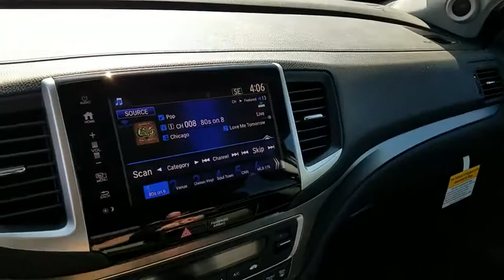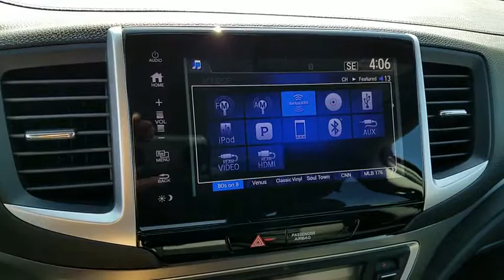2018 HONDA PILOT Henderson, Las Vegas, Laughlin, St George, Flagstaff, AZ H181085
White Diamond Pearl [LISTING TYPE] 2018 HONDA PILOT available in Henderson, Arizona at Findlay Honda Henderson. Servicing the Las Vegas, Laughlin, St George, Flagstaff, AZ area.

Third Row Seat, DVD Entertainment System, Moonroof, Heated Leather Seats, Aluminum Wheels, Power Liftgate. EX-L trim, White Diamond Pearl exterior and Black interior. FUEL EFFICIENT 27 MPG Hwy/19 MPG City! SEE MORE!br /br /KEY FEATURES INCLUDEbr /Leather Seats, Third Row Seat, DVD, Sunroof, Power Liftgate Rear Spoiler, MP3 Player, Rear Seat Audio Controls, Keyless Entry, Privacy Glass. Honda EX-L with White Diamond Pearl exterior and Black interior features a V6 Cylinder Engine with 280 HP at 6000 RPM*. br /br /EXPERTS RAVEbr /Great Gas Mileage: 27 MPG Hwy. br /br /Horsepower calculations based on trim engine configuration. Fuel economy calculations based on original manufacturer data for trim engine configuration. Please confirm the accuracy of the included equipment by calling us prior to purchase. br /
Side Impact Beams,Dual Stage Driver And Passenger Seat-Mounted Side Airbags,Tire Specific Low Tire Pressure Warning,Dual Stage Driver And Passenger Front Airbags,Curtain 1st, 2nd And 3rd Row Airbags,Airbag Occupancy Sensor,Rear Child Safety Locks,Outboard Front Lap And Shoulder Safety Belts -inc: Rear Center 3 Point, Height Adjusters and Pretensioners,Back-Up Camera,Honda LaneWatch Right Side Camera,Heated Front Bucket Seats -inc: 10-way power driver's seat adjustment w/power lumbar support, 4-way power passenger's seat adjustment, 1-touch 2nd-row seats and head restraints at all seating positions,60-40 Folding Split-Bench Front Facing Manual Reclining Fold Forward Seatback Rear Seat w/Manual Fore/Aft,Manual Tilt/Telescoping Steering Column,Fixed 60-40 Split-Bench Leatherette 3rd Row Seat Front and Manual Fold Into Floor,Leather/Metal-Look Steering Wheel,Front Cupholder,Rear Cupholder,Compass,Valet Function,HomeLink Garage Door Transmitter,Cruise Control w/Steering Wheel Controls,HVAC -inc: Underseat Ducts, Headliner/Pillar Ducts and Console Ducts,Illuminated Locking Glove Box,Driver Foot Rest,Interior Trim -inc: Metal-Look Instrument Panel Insert, Chrome And Metal-Look Interior Accents,Full Cloth Headliner,Leather Door Trim Insert,Leather/Metal-Look Gear Shift Knob,Driver And Passenger Visor Vanity Mirrors w/Driver And Passenger Illumination,Full Floor Console w/Covered Storage, Mini Overhead Console w/Storage, Conversation Mirror, 3 12V DC Power Outlets and 1 AC Power Outlet,Front And Rear Map Lights,Fade-To-Off Interior Lighting,Carpet Floor Trim,Cargo Area Concealed Storage,Trunk/Hatch Auto-Latch,Cargo Space Lights,Instrument Panel Bin, Interior Concealed Storage, Driver / Passenger And Rear Door Bins,Delayed Accessory Power,Systems Monitor,Analog Display,Outside Temp Gauge,Front Center Armrest and Rear Center Armrest w/Storage,2 Seatback Storage Pockets,Perimeter Alarm,Engine Immobilizer,Air Filtration,3 12V DC Power Outlets,3 12V DC Power Outlets and 1 AC Powe